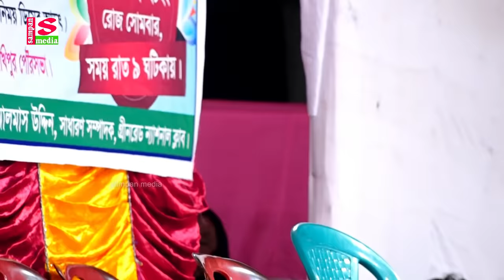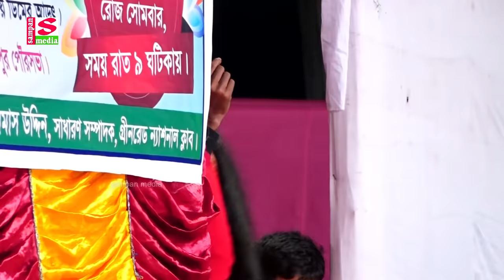গোনাই বিবি || যাত্রা নায়িকা শান্তি || ফুল যাত্রা পালা || Gunai Bibi || Full Zatra Pala || Kallo mama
At the outset, the YouTube authorities let the congratulations and unconditional gratitude. Because on this huge platform if YouTube did not allow small creators like us, then I would not have had the opportunity to present our culture to the world court. Because of this, Sampan Media is grateful to the YouTube authorities
One of the main goals of "sampan media" is to provide entertainment to those outside the country.
প্রিয় দর্শক,সাম্পান মিডিয়ার পক্ষ থেকে আপনাদের স্বাগত জানাচ্ছি আমি জাহাঙ্গীর আলম,পরিচালক সাম্পান মিডিয়া।আপনাদের ভালবাসা কে পুঁজি করে ইতিমধ্যে সাম্পান মিডিয়া অনেক দূর এগিয়ে এসেছে। আশা করি এমনি করে আগামী দিন গুলিতেও আপনাদের পাশে পাবো।গাল ভরা শিরোনাম নয়,ভালো মান সম্পন্ন অনুষ্ঠান উপস্থাপন করাই আমাদের লক্ষ্য,সুধী দর্শক আপনাদের নিকট আমাদের প্রত্যাশা,আমাদের সকল ভিডিও গুলো আপনারা দেখবেন,আশা করি আপনাদের ভালো লাগবে,আর ভালো না লাগলে গঠন মূলক সমালোচনা করবেন,আমরা সাদরে গ্রহন করবো।আমার সোনার বাংলা,আমি তোমায় ভালবাসি,আমার প্রিয় মাতৃ ভূমির বিভিন্ন অনুষ্ঠান দিয়ে আমাদের এই চ্যানেলটির ভিডিও গুলো সাজানো।যদি এর একটি অনুষ্ঠানও আপনাদের ভালো লাগে তবেই এই চ্যানেল এর যাত্রা সার্থক।ভালো লাগা ভিডিও গুলো অবশ্যই শেয়ার করবেন,লাইক ও কমেন্টস করতে ভুলবেন না।আর একটি বিনীত অনুরোধ,অবশ্যই চ্যানেলটি সাবক্রাইব করবেন।
বিনীতঃ জাহাঙ্গীর আলম পরিচালক সাম্পান মিডিয়া